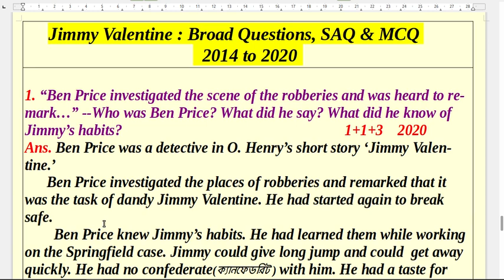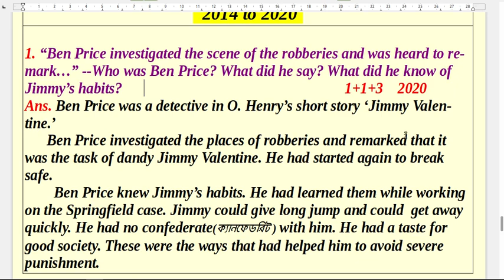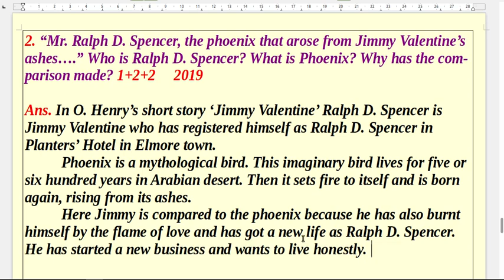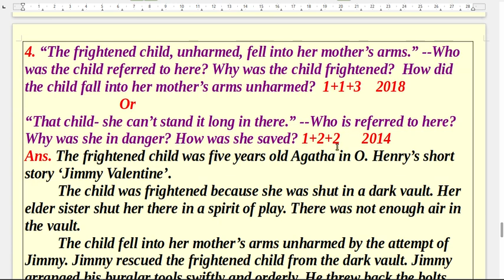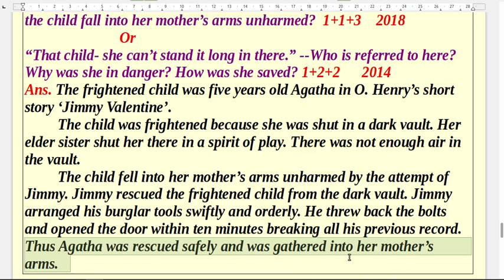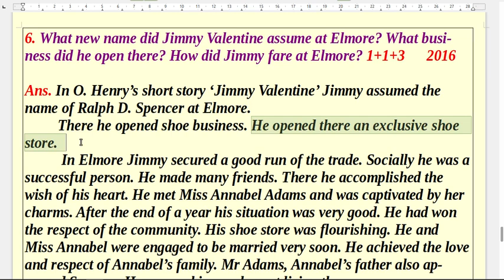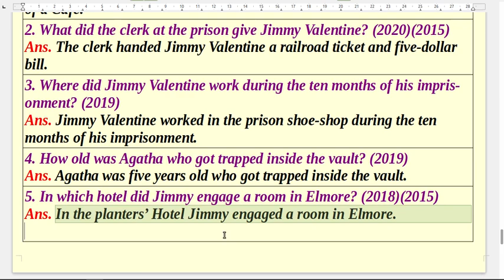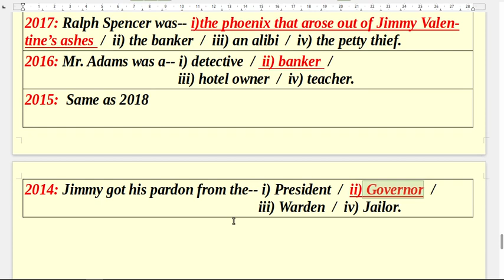Online English Class for XI: Broad Questions, SAQ & MCQ of Jimmy Valentine, 2014 to 2020.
Broad Questions, SAQ & MCQ of Jimmy Valentine 2014 to 2020, Class XI English, WBCHSE.